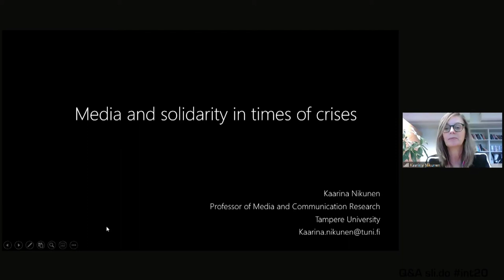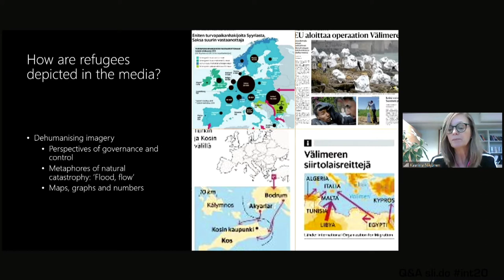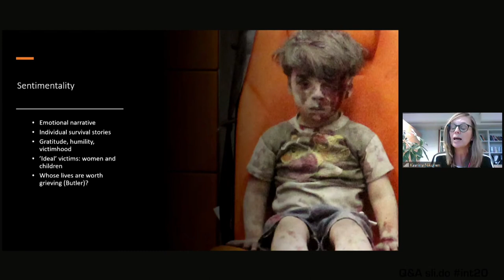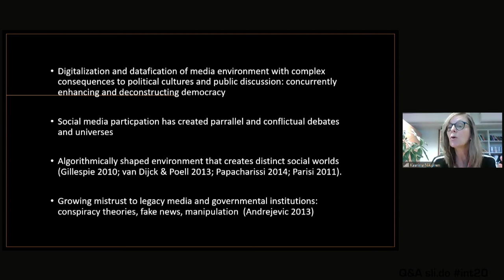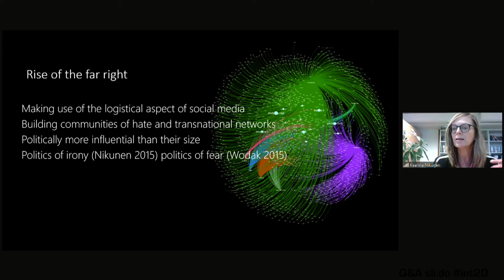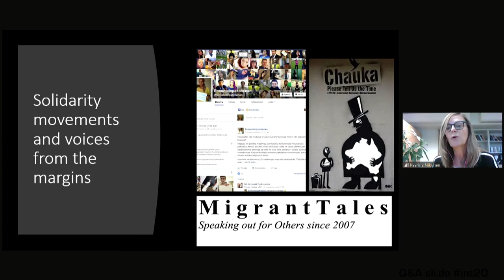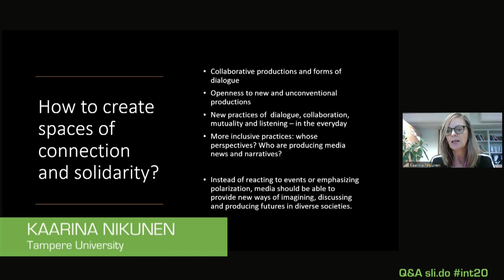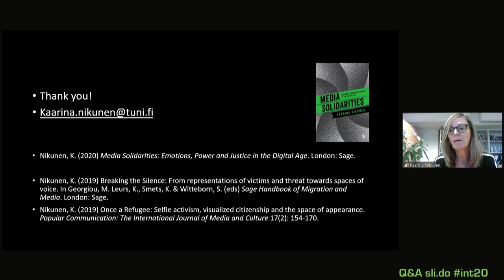Kaarina Nikunen (Tampere University, Finland) “Media and Solidarity in Times of Crises"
Conference ‘Communicating in a diverse society: hearing each other despite differences’
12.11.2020